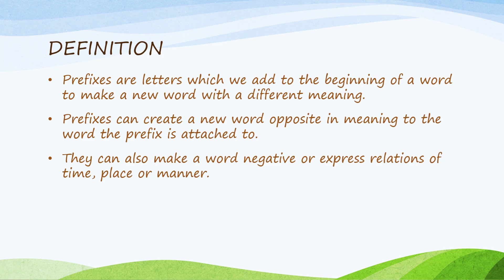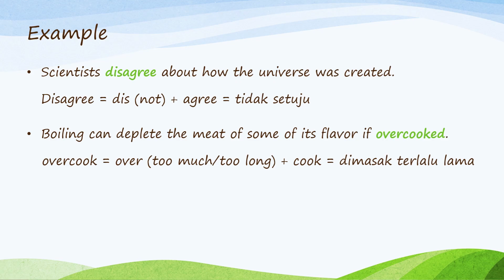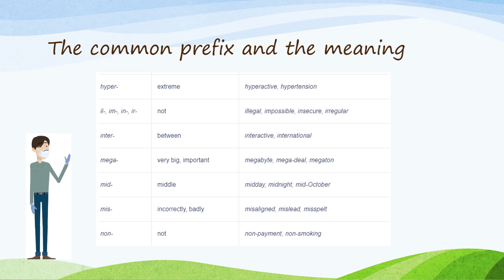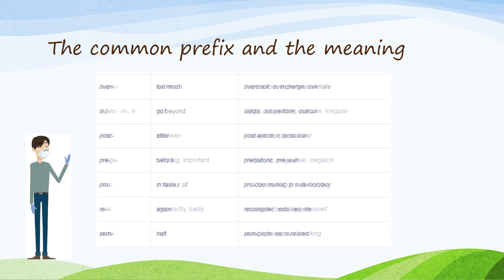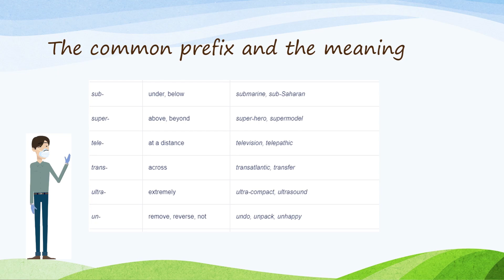What Is English Prefixes ?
Hi !
My name is Dicky Firmansyah Ekadiputra (11119778) from 1KA14, in this video I will tell you guys about "What Is English Prefixes ?". Hope you guys enjoy the video.